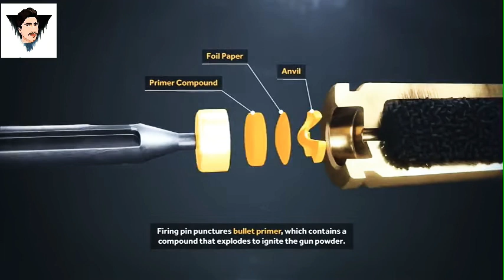how works AK 47 ? | 3D video.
how ak47 worked